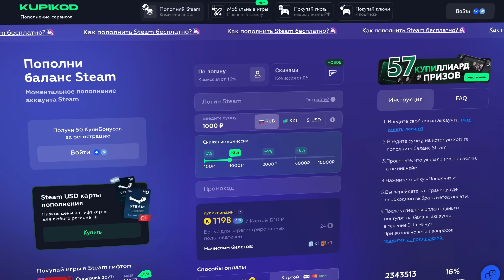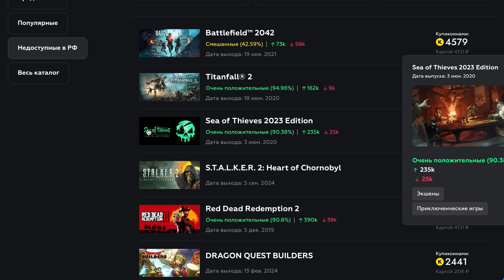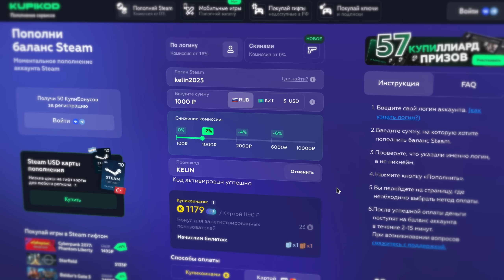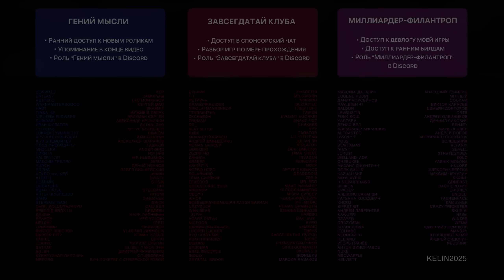Новое слово в жанре вампирлайков | Тот Самый Обзор Deep Rock Galactic Survivor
Внезапно вампирлайк Deep Rock Galactic Survivor оказался не только кэшграбом с гриндом, но и попыткой развить жанр и добавить в него что-то помимо простой ходьбы по карте и расстреливания толпы гавриков. Разбираемся, какие интересные фишки тут есть, ну и конечно же обсудим гринд и дарк мету.

СОДЕРЖАНИЕ
00:00 - Вступление
02:05 - Что же это такое
02:33 - Активности на карте
06:27 - "Красивый плей"
08:08 - Дарк мета
11:09 - Итого
14:04 - Спасибо за просмотр, плашка спонсоров и до скорых встреч!